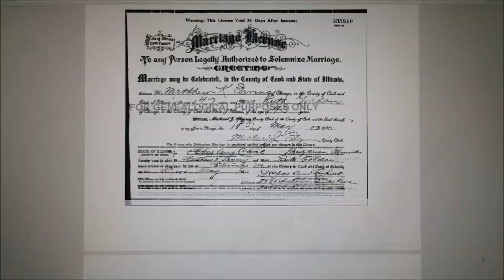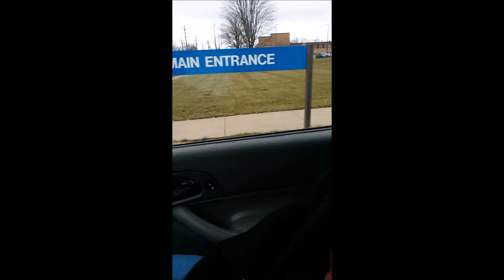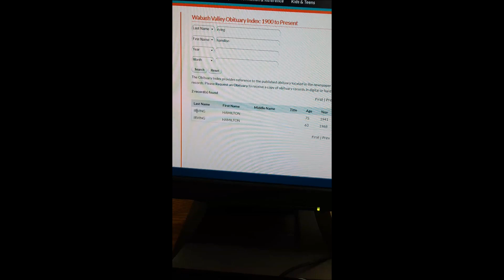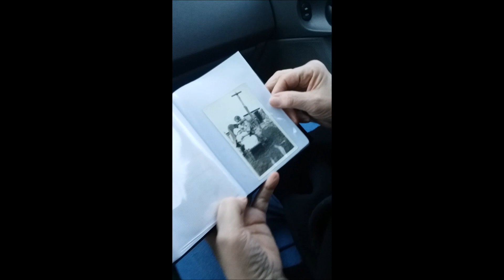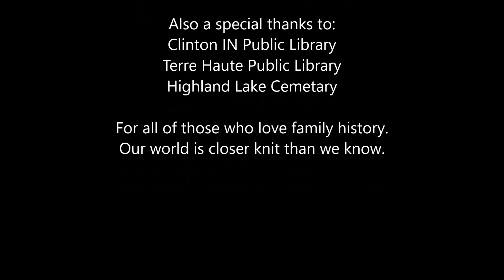The Leaves on my Tree - Matthew and Hamilton Irving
I will be creating a series about the family research I am doing into both sides of my family tree. This video is about my mother's father and his dad and grandpa.